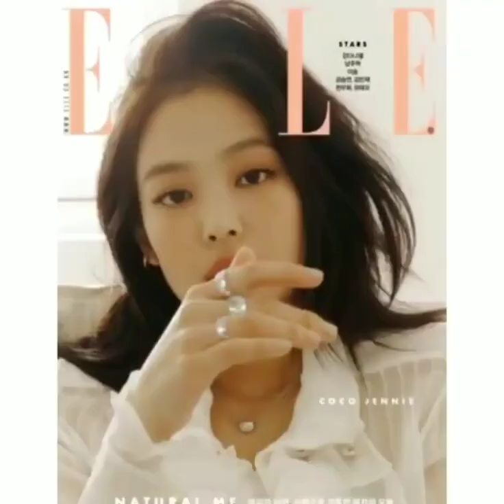THANK YOU AGAIN BLINKS FOR DOING THIS!!! xoxo